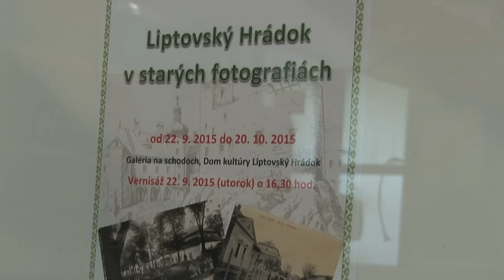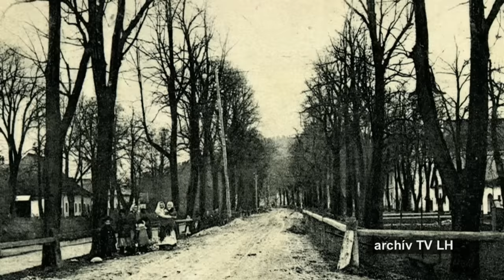Výstava "Liptovský Hrádok na starých fotografiách"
Sekcia fotografov ART ŠTÚDIA a Referát kultúry MsÚ  pripravili v Galérii na schodoch výstavu zo starých fotografií Liptovského Hrádku, ktoré zozbieral fotograf a predseda ART ŠTÚDIA Ľubomír Kompiš.